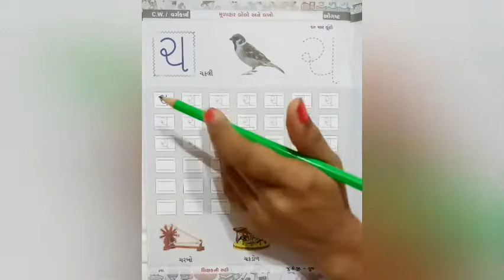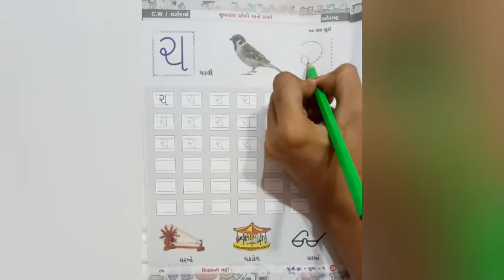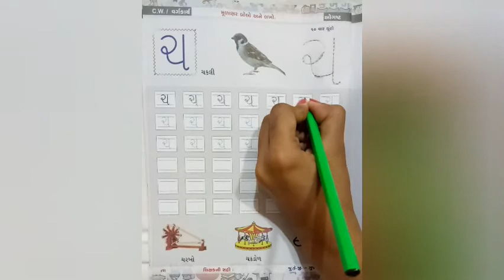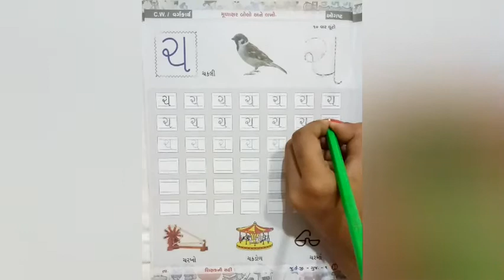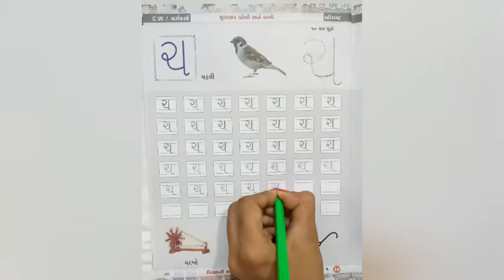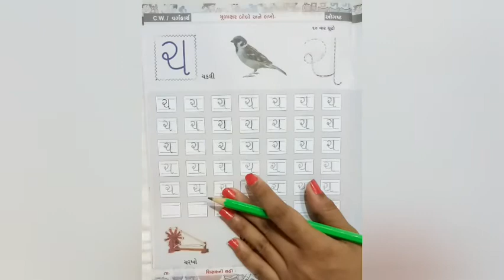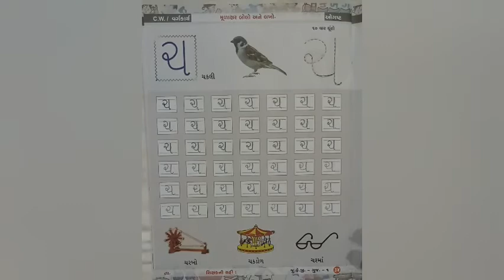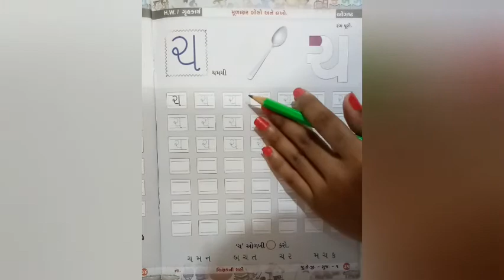જુનિયર.કેજી | ગુજરાતી | મૂળાક્ષર - ચ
ગુજરાતી | મૂળાક્ષર - ચ